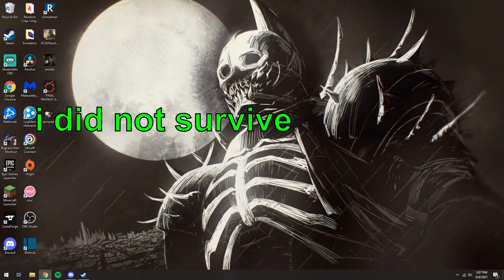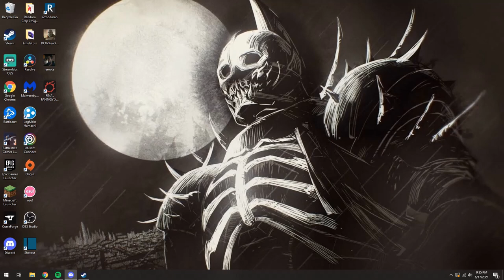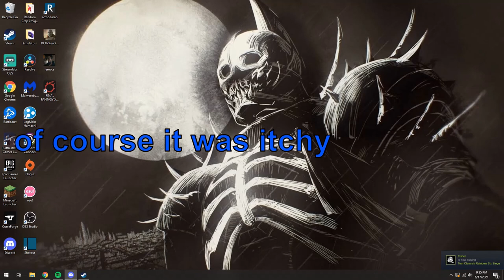Daddy Time | Mix Matched Mayhem